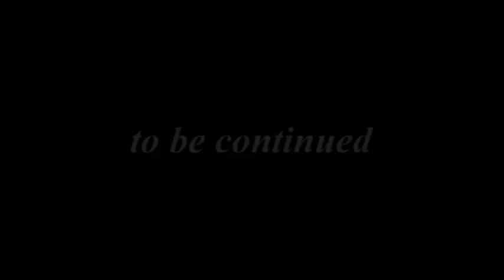Lydia(Instrumental Song based on Lydian .mpg